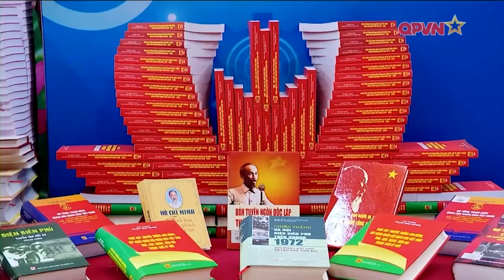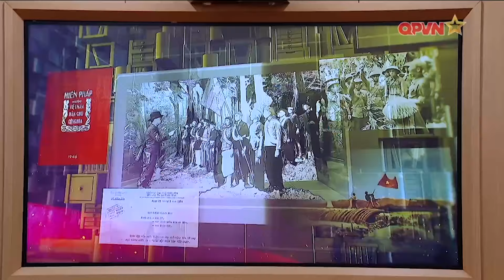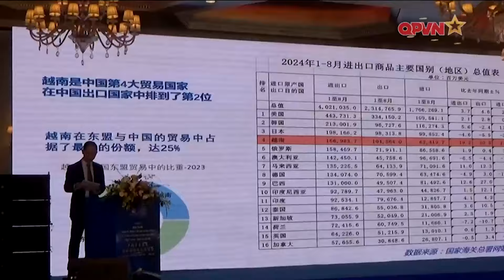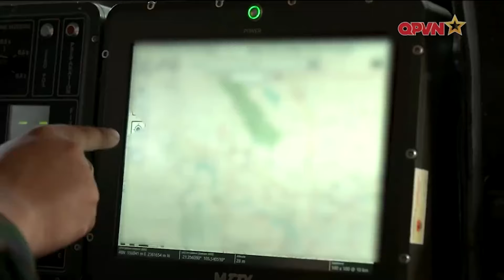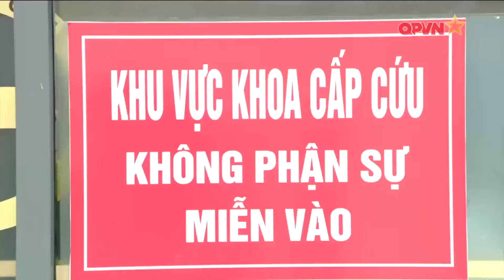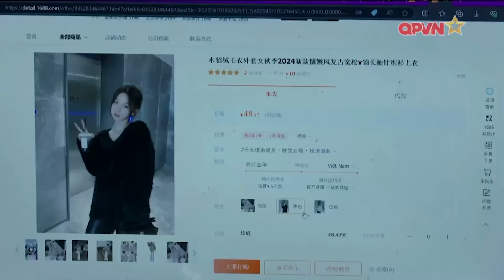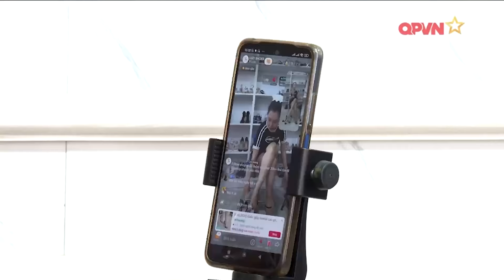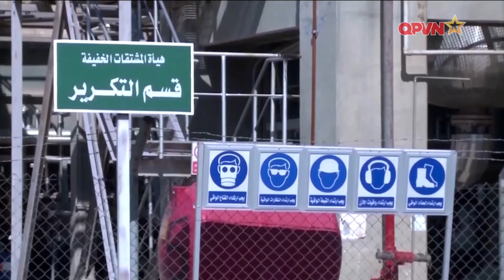THỜI SỰ QUỐC PHÒNG 01/11: TRIỀU TIÊN XÁC NHẬN THỬ THÀNH CÔNG ICBM HWASONG-19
BẢN TIN THỜI SỰ QUỐC PHÒNG 01/11 | QPVN

💪 TỔ CHỨC TỐT CÁC HOẠT ĐỘNG KỶ NIỆM CỦA QUÂN ĐỘI; CHƯƠNG TRÌNH NGHỆ THUẬT “HÀNH TRÌNH MỞ LỐI”; CHUẨN BỊ DIỄN TẬP HIỆP ĐỒNG QUÂN CHỦNG; GÌN GIỮ VÀ BẢO TỒN ÂM NHẠC TRUYỀN THỐNG TRONG QUÂN ĐỘI; BỘ QUỐC PHÒNG HỖ TRỢ XÂY DỰNG DỰ ÁN ỔN ĐỊNH DÂN CƯ Ở CAO BẰNG VÀ BẮC KẠN;

🇻🇳 BẢO TÀNG LỊCH SỬ QUÂN SỰ VIỆT NAM: ĐIỂM ĐẾN MỚI CHO NGƯỜI YÊU LỊCH SỬ; TOẠ ĐÀM VỀ NHÀ BÁO, NHÀ NGOẠI GIAO LÝ VĂN SÁU “MỘT TẤM LÒNG SON SẮT”; SIẾT CHẶT QUẢN LÝ SÀN THƯƠNG MẠI ĐIỆN TỬ XUYÊN BIÊN GIỚI

🇻🇳🇨🇳 DOANH NGHIỆP VIỆT NAM – TRUNG QUỐC THÚC ĐẨY KẾT NỐI THƯƠNG MẠI BỀN VỮNG;

🇻🇳🇱🇦 TỔNG KẾT GIAO LƯU HỮU NGHỊ QUỐC PHÒNG BIÊN GIỚI VIỆT NAM - LÀO LẦN THỨ 2

🎞 80 NĂM QĐNDVN: SỨC MẠNH PHÁO BINH VIỆT NAM; PHÁT HUY TRUYỀN THỐNG " CHÂN ĐỒNG, VAI SẮT, ĐÁNH GIỎI, BẮN TRÚNG";

🌪 GIÚP DÂN LÀ MỆNH LỆNH CỦA TRÁI TIM;

🌎 TRIỀU TIÊN XÁC NHẬN THỬ THÀNH CÔNG ICBM HWASONG-19; CÁC NỀN KINH TẾ Ở TRUNG ĐÔNG PHỤC HỒI MẠNH MẼ; NÚI PHÚ SĨ (NHẬT BẢN) PHÁ KỶ LỤC 130 NĂM CHƯA CÓ TUYẾT TRONG THÁNG 10